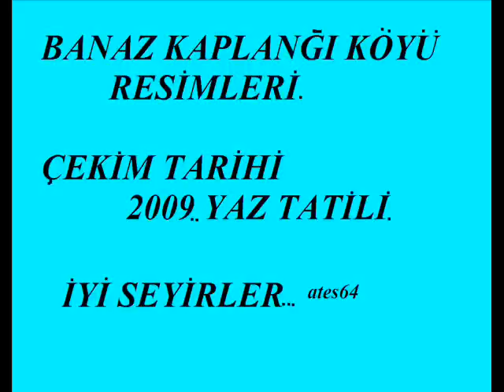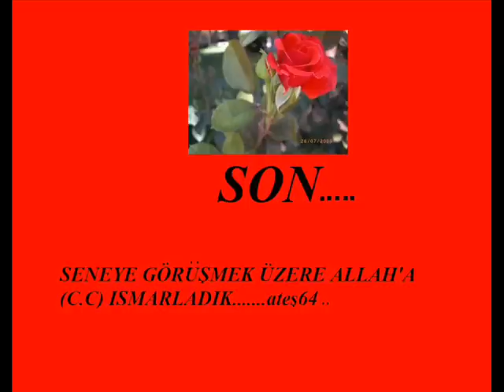USAK BANAZ KAPLANGI KOYU TANITIM VIDEOSU 2009 YAZI 3 BOLUM